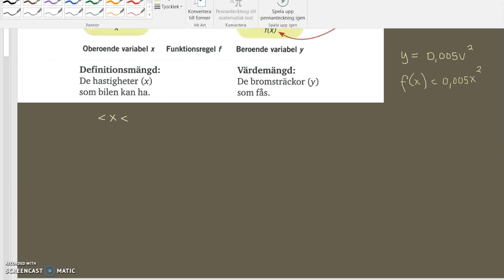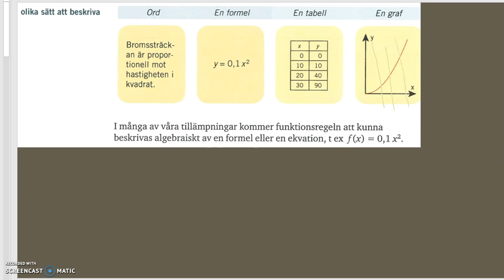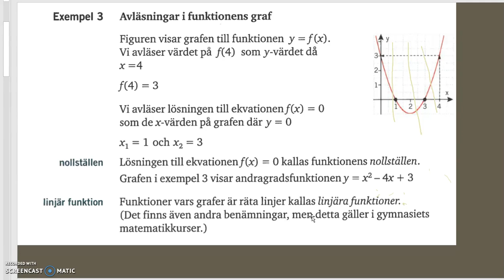Genomgång av Matematik 5000 Ma 2c Kapitel 1 Funktionsbegreppet del 2